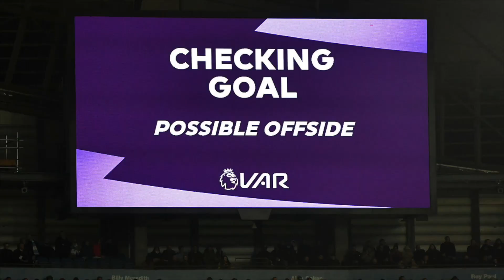FIFA 21: PEP GUARDIOLA REIßT SICH DIE HAARE AUS ?! | Arsenal Karriere #15 (PS5)